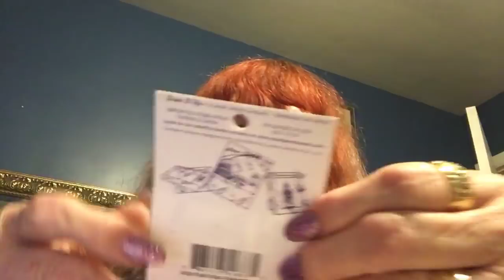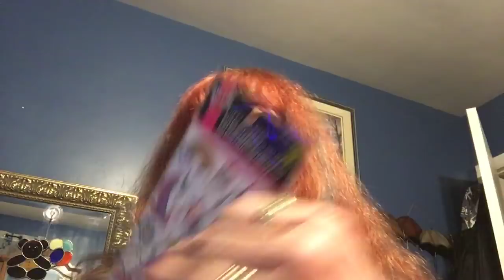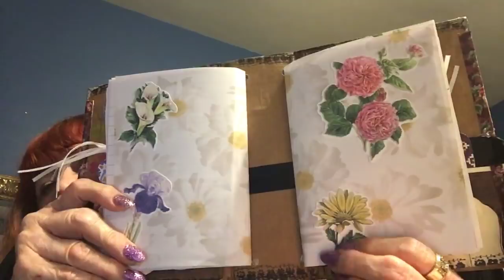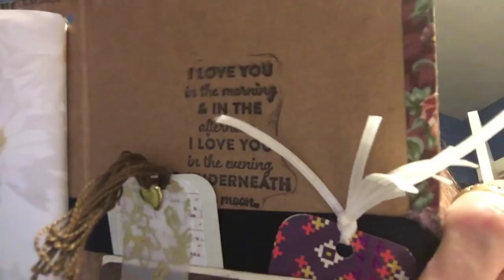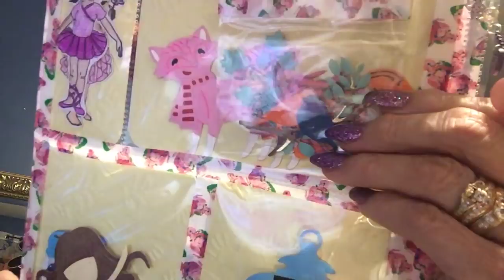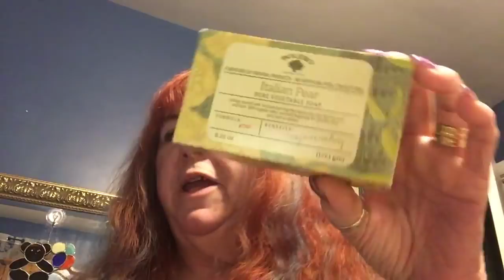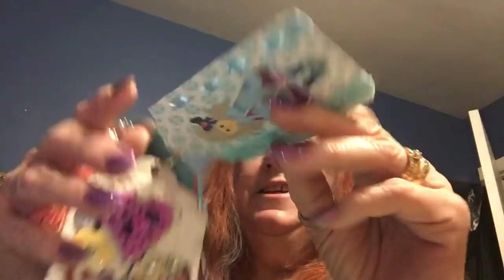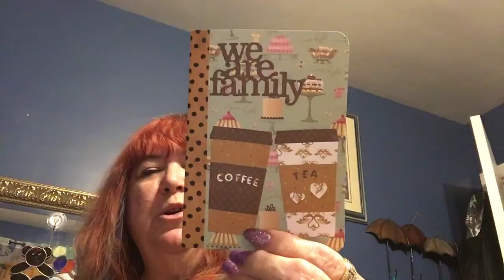Tina epp happy mail